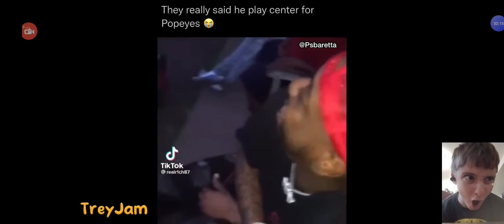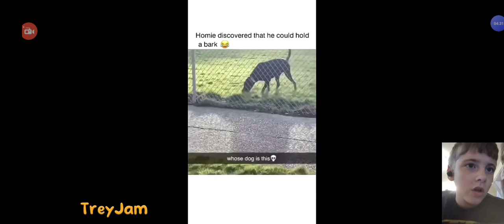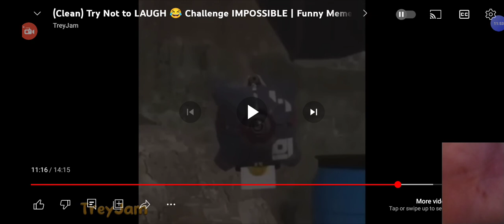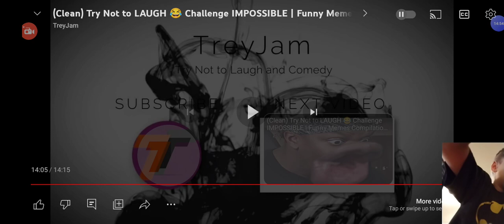try not to laugh